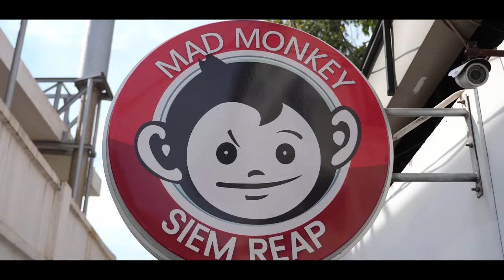Siem Reap Boat Party With Mad Monkey Hostels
Join us for our cultral booze cruise departing every week during the high season in Mad Monkey Siem Reap.  Find out more and book your room

Mad Monkey is an international youth hostel company with properties in Cambodia and the Philippines.

🇦🇺📍Coogee Beach